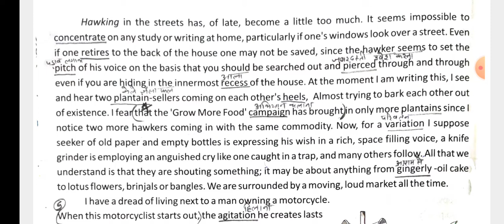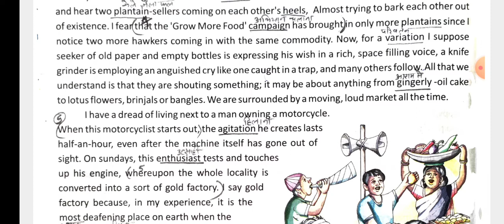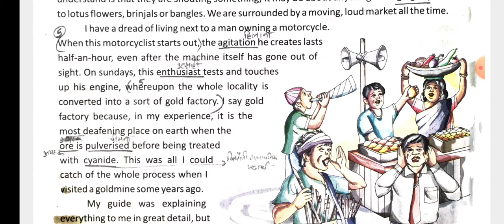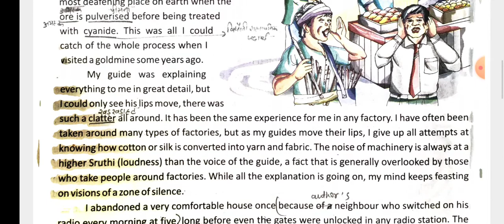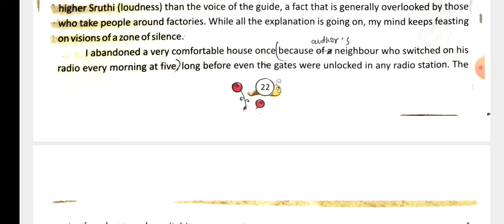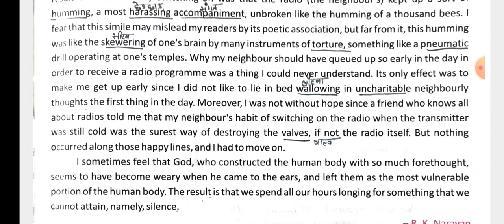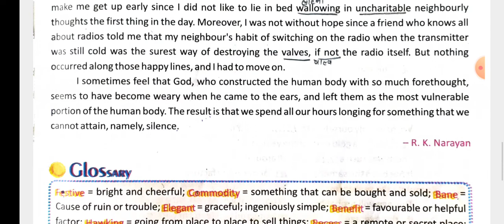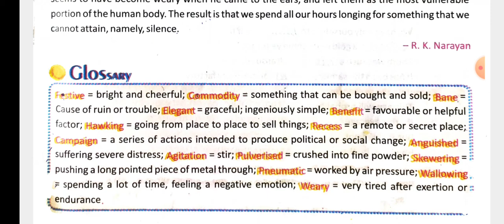Class 8 Lesson 4 Need of Silence